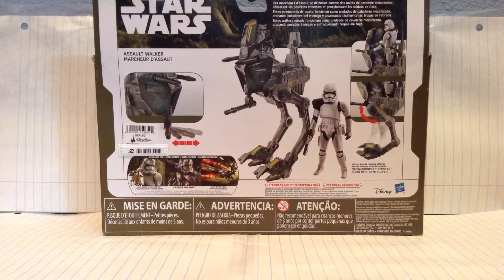Star Wars force awakens assault walker review